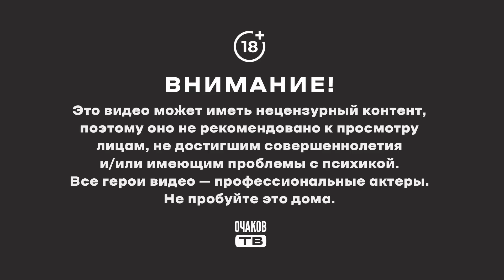Палка-копалка/Готовся к бутылке/Гвадэлупэ/Праздник свободы